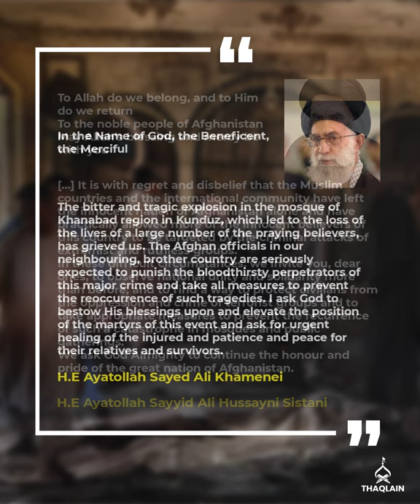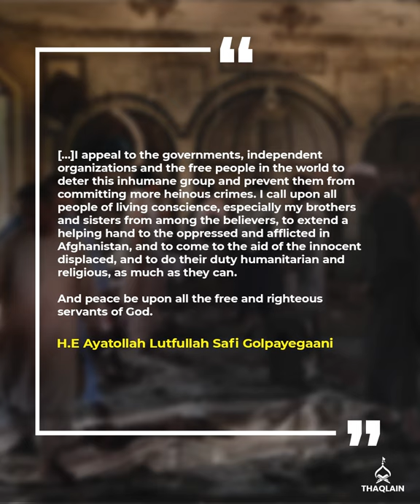Message From The Leaders On the Kunduz Mosque Bombing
Scholarly figures and Marajieen worldwide have strongly condemned Friday's deadly blast in Afghanistan's Kunduz. They extended their condolences to the bereaved families and the people of Afghanistan and expressed their concern about the political situation of Afghanistan.

The blast happened inside a Shia mosque during Friday prayers. It took the lives of over 70 people, and another 150 were injured.

We are sharing some of the messages issued by the offices of the revered scholars upon this tragic incident. We thank Ijtihad Network for compiling all these messages in one place.